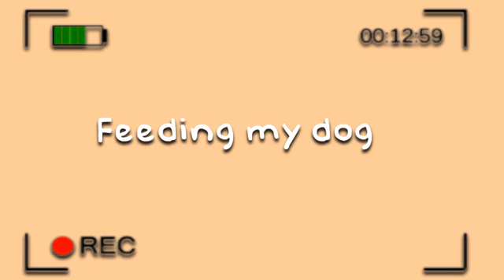A DAY IN MY LIFE | QUARANTINE EDITION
FAQ's

Name: Nichole Yuzon Parado
Age: 13 years old
Country: Philipphines
Camera: Huawei Y6s
Editor: Cute cut pro

ninjoi(The Way We Were)

(summer)

FOR PR & COLLABSت︎